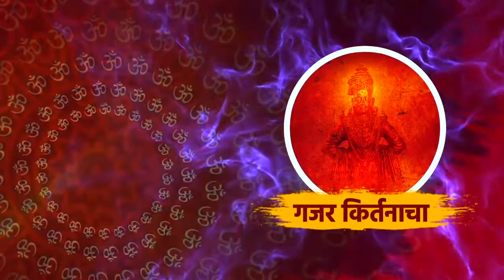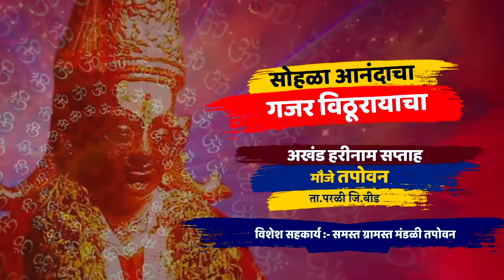गरीबाच्या मुलीचं लग्न | अप्रतिम प्रसंग | ह.भ.प प्रकाश महाराज साठे | Prakash Maharaj Sathe